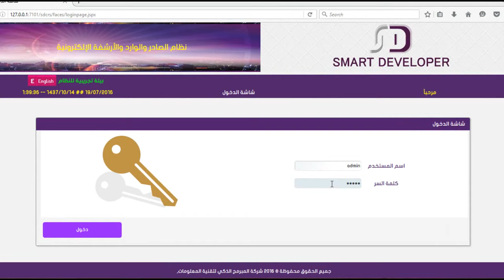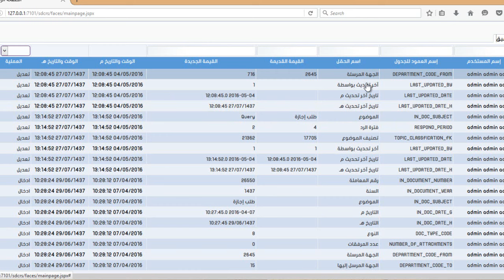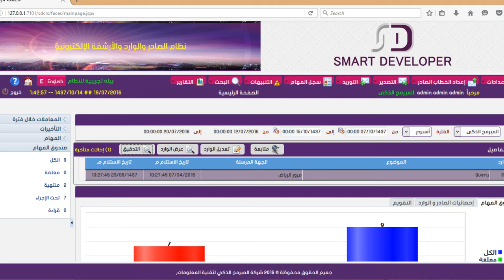01 login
مقدمة عن منتج الاتصالات الإدارية والأرشفة الإلكترونية